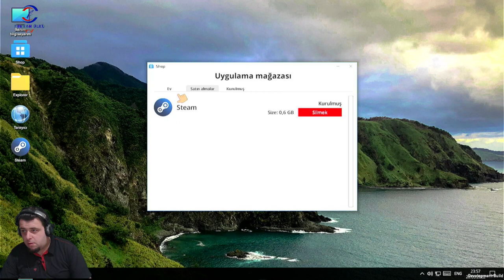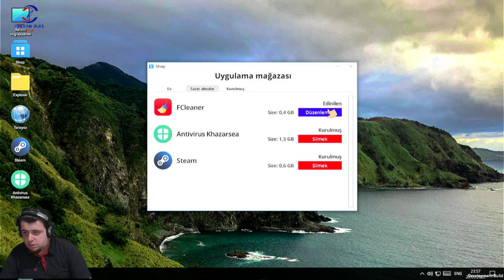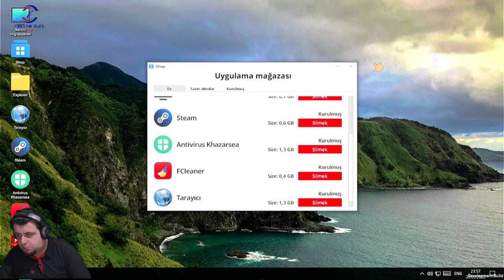BAŞLANGIÇ (MY GAMING CLUB) BÖLÜM 1